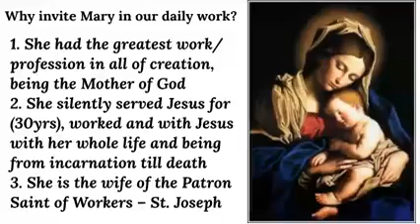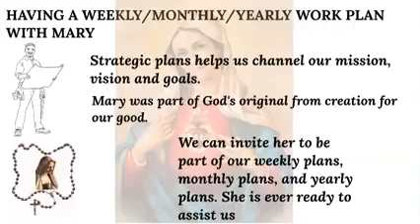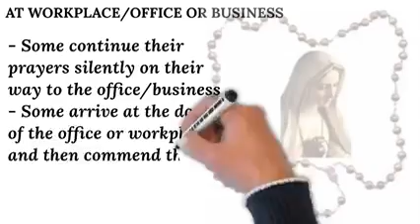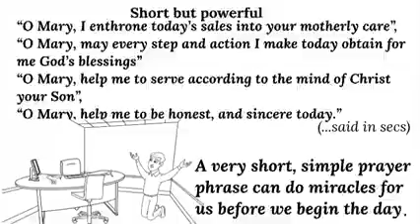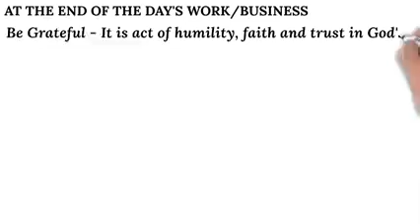Day 8. Daily Daily with Mary in our offices and workplace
May Devotion with Mary. Daily Daily with Mary.